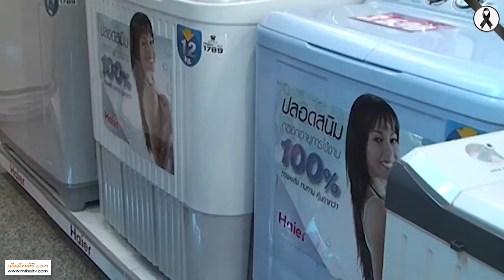ศูนย์จำหน่ายเครื่องใช้ไฟฟ้า บุญโรจน์ทีวี&ไอที แม่สอด วันครบรอบ 9 ปี การก่อตั้ง Boonrot TV&IT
ศูนย์จำหน่ายเครื่องใช้ไฟฟ้า บุญโรจน์ทีวี&ไอที แม่สอด Boonrot TV&IT จัดกิจกรรมมอบรางวัลสมนาคุณให้กับลูกค้า เนื่องในวันครบรอบ 9 ปี การก่อตั้ง บุญโรจน์ทีวี&ไอที แม่สอด

ที่ศูนย์จำหน่ายเครื่องใช้ไฟฟ้า บุญโรจน์ทีวี&ไอที แม่สอด Boonrot TV&IT เลขที่ 4/8 ซ.ร่วมจิตร ถ.ประสาทวิถี อ.แม่สอด จ.ตาก นายสาโรจน์ เลิศวิจิตรทรัพย์ และ นางพรพิไล เลิศวิจิตรทรัพย์ กรรมการผู้จัดการ ห้างหุ้นส่วนจำกัด บุญโรจน์ อิเลคทริค ซัพพลาย ได้จัดกิจกรรมมอบรางวัลสมนาคุณให้กับลูกค้า เนื่องในวันครบรอบ 9 ปี การก่อตั้ง บุญโรจน์ทีวี&ไอที แม่สอด แจกจริงรับจริง ทุกใบเสร็จมีค่า เพียงท่านมาอุดหนุนสินค้าของทางร้านบุญโรจน์ทีวี&ไอที แม่สอด ไม่ว่าจะเป็นชิ้นเล็กชิ้นใหญ่ทุกรายการ ก็มีสิทธิ์รับของสมนาคุณต่างๆ มากมาย พร้อมร่วมลุ้นโชคใหญ่ประจำปี อาทิเช่น รถจักรยานยนต์ พัดลม ทีวีสี LED ตู้เย็น เครื่องใช้ไฟฟ้าทุกชนิด พิเศษสุด ในช่วงที่มีสภาพอากาศร้อนจัดอย่างนี้ ทางศูนย์จำหน่ายเครื่องใช้ไฟฟ้า บุญโรจน์ทีวี&ไอที แม่สอด เรายังมีโปรโมชั่นลดกระหน่ำเซลล์ลดสุดคุ้ม เมื่อซื้อพัดลม แอร์ เครื่องปรับอากาศ มีบริการติดตั้งด้วยทีมช่างชำนาญงาน ผ่านการอบรมที่ศูนย์เครื่องใช้ไฟฟ้าชั้นนำของประเทศมาแล้วทุกคน เราจริงใจพร้อมให้บริการหลังการขาย สนใจสอบถามรายละเอียดข้อมูลเพิ่มเติมได้ที่ เบอร์โทรศัพท์ 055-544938, 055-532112, นึกถึงเครื่องใช้ไฟฟ้าครั้งใด ต้องที่ร้านบุญโรจน์ทีวี&ไอที แม่สอด เท่านั้น.
ภาพ / ข่าว / ชมมณี เสืออ่ำ ผู้สื่อข่าว เมืองไทยทีวี 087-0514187 และอีกหลายสำนัก
 สนับสนุนข่าวโดย
ศูนย์จำหน่ายเครื่องใช้ไฟฟ้า บุญโรจน์ทีวี&ไอที แม่สอด Boonrot TV&IT Tel. 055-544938, 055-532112,